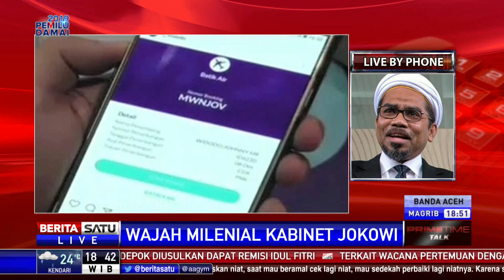Prime Time Talk: Wajah Milenial Kabinet Jokowi #2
Meski belum dipastikan akan kembali menjabat, Presiden Joko Widodo kini mulai menggadang rencana performa kabinetnya di periode mendatang. Jokowi menyebutkan tantangan yang akan dihadapinya di masa mendatang akan jauh berbeda dengan apa yang ada saat ini, karenya Ia menyatakan akan membentuk sejumlah kementerian baru di kabinet mendatang. Saat ini, setidaknya ada tiga kementerian yang tengah Ia siapkan yakni Kementerian Ekspor, Kementerian Investasi dan Kementerian Ekonomi Digital. Jokowi juga menyatakan akan merekrut pribadi-pribadi yang energik, dinamis, cepat merespons perubahan, cepat memutuskan dan cepat mengeksekusi untuk duduk di kabinetnya. Ia bahkan juga menyebut-nyebut bakal memberikan ruang bagi tokoh muda milenial untuk duduk di kabinetnya kelak.

Wakil Ketua TKN Jokowi-Ma'ruf sekaligus Sekjen Partai Nasdem Johnny G Plate dan Pengamat Ekonomi CSIS Yose Rizal Damuri akan membahasnya bersama Prime Time Talk.

Facebook.com/BeritaSatu
Youtube.com/BeritaSatu